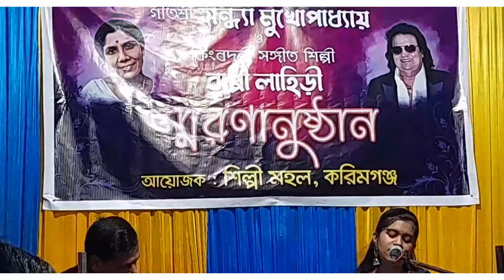Champa chameli golaperi baage|| cover by Ritatapa Chakraborty|| sandhya_mukherjee &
Tribute to The legendery singer Geetashree Sandhya Mukherjee

Song- Champa chameli
Singers - Sandhya Mukherjee and Manna Dey
Lyrics by - Gauriprasanna Mazumder
Music director - Anil Bagchi
Movie - Antony Firingee

Cover by- Ritatapa Chakraborty